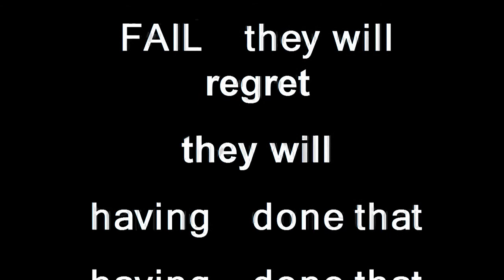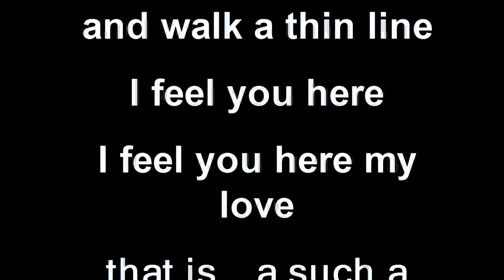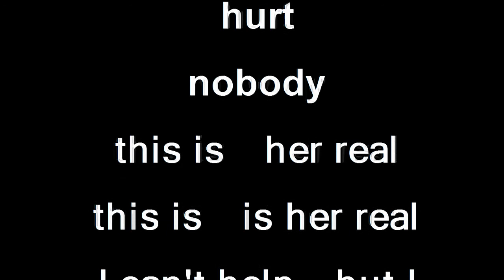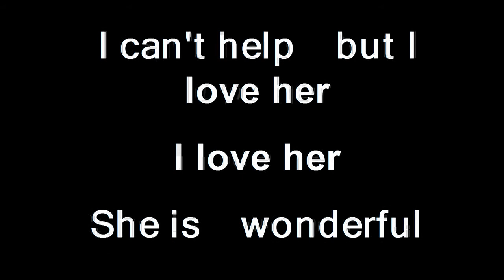Written lyric for " She cant do no wrong " by Tony Zecchinelli music and lyric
bad English pronunciation  but I'm in love with her that's what matter ( every thing you Hear or listen or watch is all by Tom Zeri ) So it is all my fault .